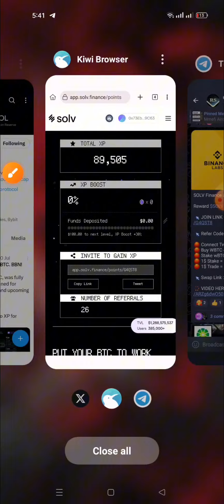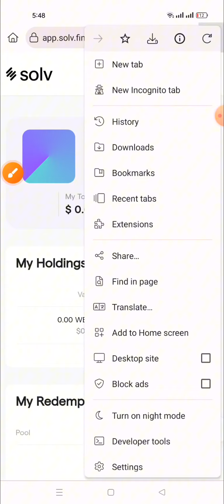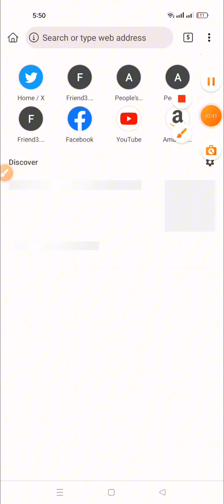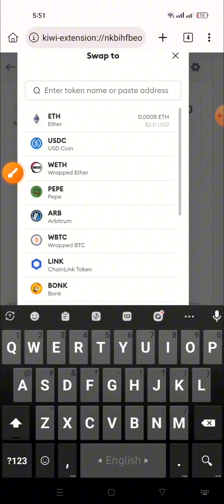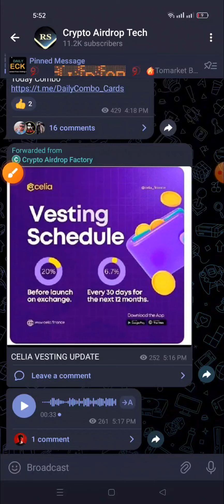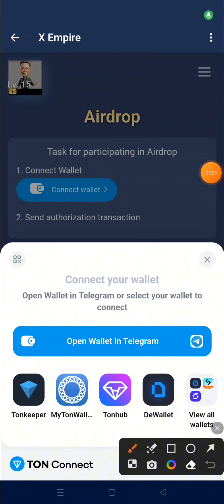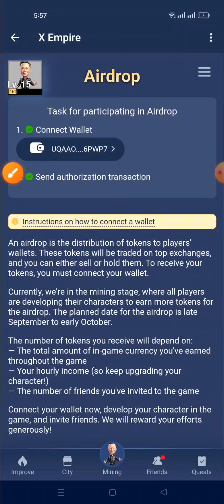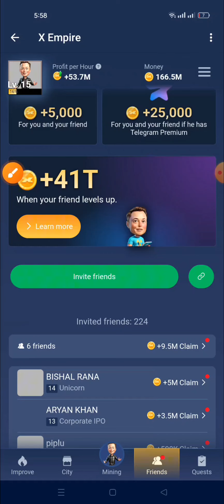Solv Protocol Staking BTC Unstacking Trick || Not Empire Airdropping Update || Most Important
rew earning app today
new listing coin on binance today
new telegram crypto mining
how to use the satoshi mining app
new trx mining site today
binance daily earning tricks
sats crypto price prediction